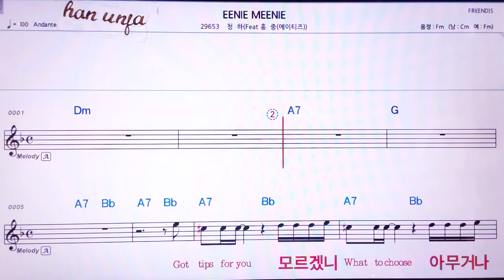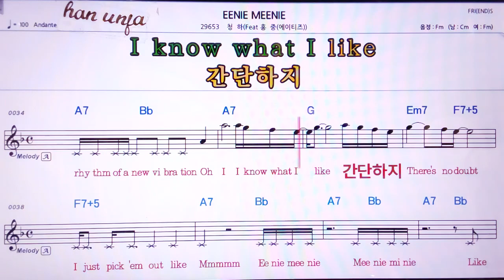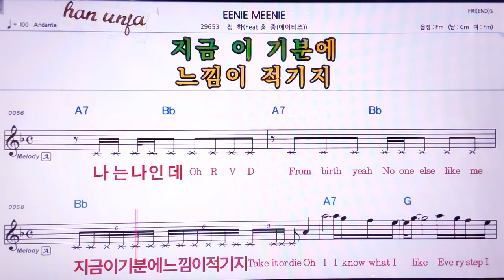💖EENIE MEENIE/청하*홍중 👍MR,노래방, 악보, 코드,Karaoke With Sheet Music